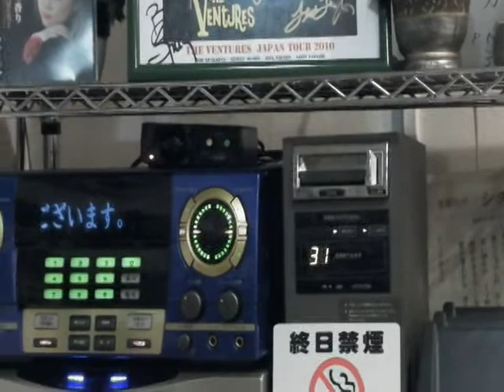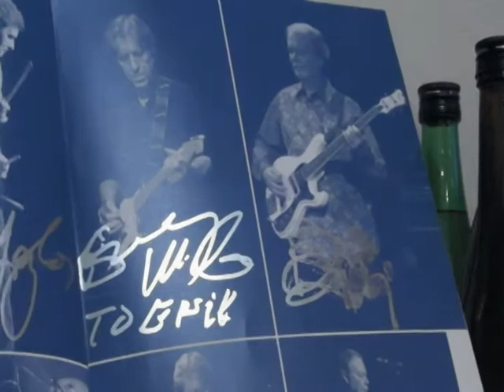高橋 聖英 作曲・出逢った頃に戻って・唄ﾏﾅｰｼｬ･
高橋聖英の曲は下記のURLでﾀﾞｳﾝﾛｰﾄﾞ出来ます
지금, 인기의 작곡가·다카하시(高橋) 사토시(聖) 에이(英)
高橋聖英作曲のCDを購入の方は下記のURLをｸﾘｯｸ｡